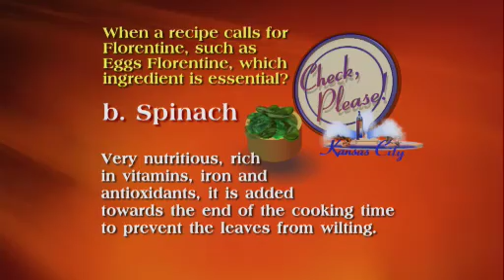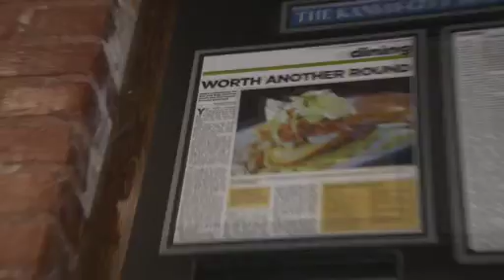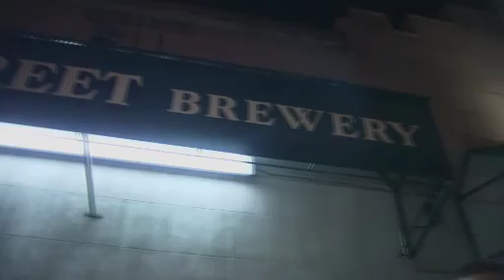KCPT Check, Please! Kansas City: 715 Restaurant, Jack Gage American Tavern and 75th Street Brewery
Reviewers recommend an artisanal locavore spot in Lawrence, Kansas; an English pub with Southern flair off the Plaza; and a microbrewery in Waldo.